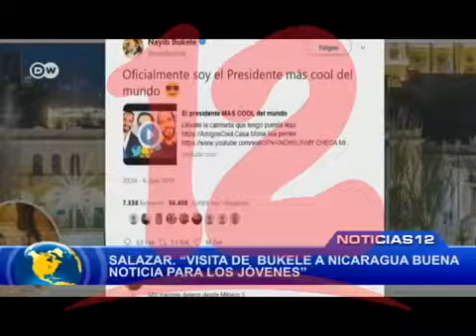Presidente Bukele Visitará Nicaragua | Según Canal 12 de Nicaragua. Entrevistado Comete Errores.